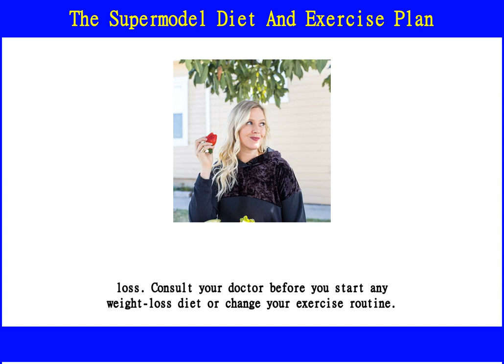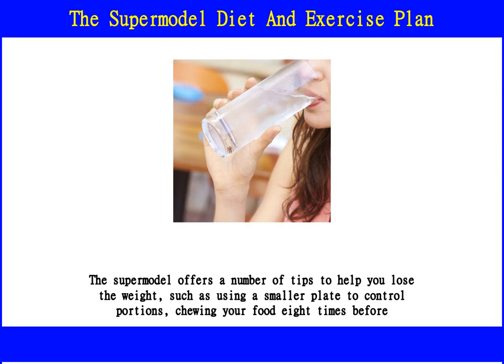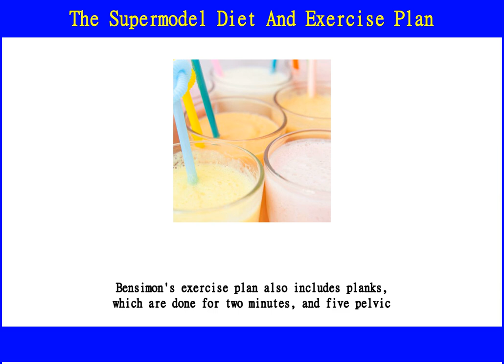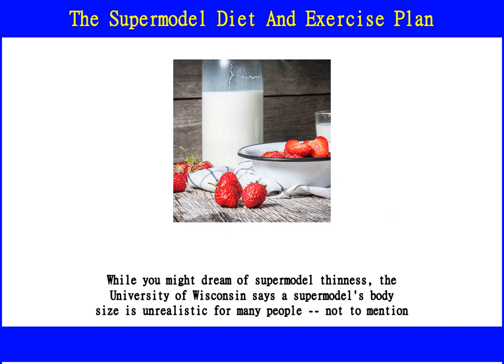The Supermodel Diet And Exercise Plan